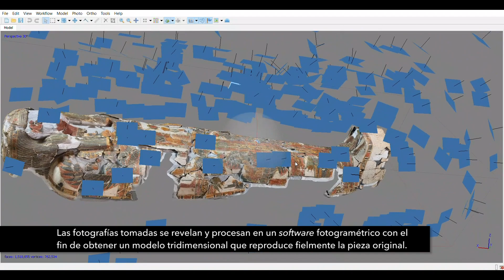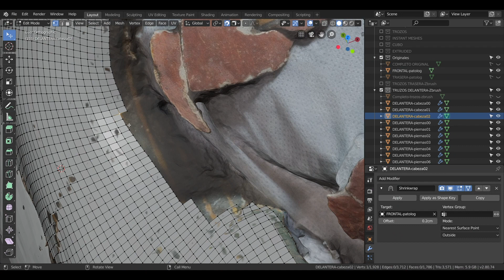Virtualizando el Antiguo Egipto | Restauración Virtual | Proyecto Djehuty | Arqueoartis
RESUMEN
En 2016 los miembros del Proyecto Djehuty hallaron en Dra Abu el-Naga (Lúxor, Egipto) una serie de cartonajes fragmentados pertenecientes a la XXII Dinastía. Tras el proceso de reconstrucción y restauración inicial por parte de los miembros del equipo, la virtualización de los fragmentos de uno de ellos permitirá devolver al cartonaje su forma tridimensional original. Con este trabajo se prender poner en valor no solo la pieza, sino el valor académico y científico que la virtualización y las nuevas tecnologías aportan al estudio de los hallazgos arqueológicos, ayudando a su estudio y mejor comprensión.

ABSTRACT
In 2016, the members of the Djehuty Project found in Dra Abu el-Naga (Luxor, Egypt) a series of fragmented cartonnages belonging to the XXII Dynasty. After the initial reconstruction and restoration process by the team members, a new process of digital virtualization of the fragments of one of the cartonnages will give us the opportunity of returning the piece to its original tridimensional shape. With this work it will be possible to value not only the piece itself but the academic and scientific value that virtualization and new technologies can bring to the study of archaeological findings, helping us to achieve a better understanding of them.

RÉSUMÉ
En 2016, les membres du Djehuty Project ont retrouvé à Dra Abu el-Naga (Louxor, Egypte) une série de caricatures fragmentées appartenant à la XXIIe dynastie. Après le processus initial de reconstruction et de restauration par les membres de l'équipe, la virtualisation des fragments de l'un d'eux permettra au carton de retrouver sa forme tridimensionnelle d'origine. Avec ce travail, il sera possible de mettre en valeur non seulement la pièce, mais la valeur académique et scientifique que la virtualisation et les nouvelles technologies apportent à l'étude des découvertes archéologiques, en aidant leur étude et leur meilleure compréhension.